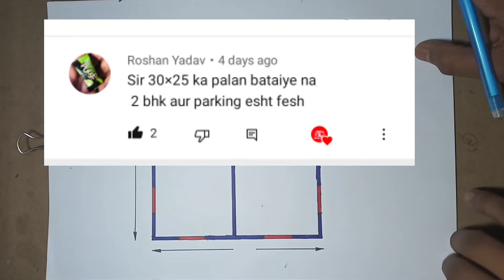30x25 house plans north facing | 750 sq ft house plans indian style | 3 bedroom house design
30x25 house plans north facing | 750 sq ft house plans indian style | 3 bedroom house design

This is a 3bhk home front design. it has 3 bedroom 1 kitchen and bathroom. Is also have a big drawing come living hall.
Small house plan is in low budget 800 sq ft modern 3 bedroom house design.
This modern house cost only 12 lakh. 3bedroom ka ak achaa sa boria ghar noksha.bohat hi kom budget me.

support me
Follow me ---